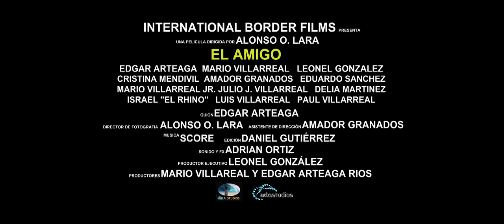EL AMIGO Trailer Oficial © 2015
Sinopsis: Este es el trailer oficial de la película El Amigo filmada en Mc Allen Texas producida por International Border Films Inc. Dirigida por Alonso O. Lara

MUCHISIMAS GRACIAS
ATTENTAMENTE